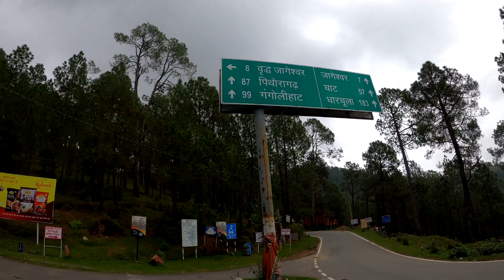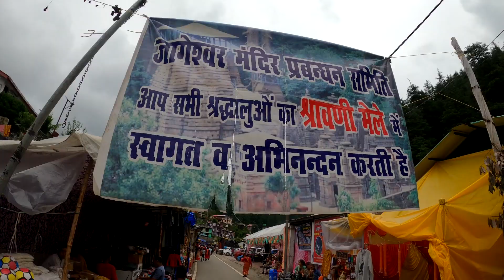jageshwar Mandir sawan Mela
savan mela 2023
sawan mela 2023
sawan mela 2023 varanasi
sawan mela 2023 naina devi
sawan mela 2023 chintpurni
sawan mela 2023 ka
sawan mela 2023 date
deoghar sawan mela 2023
mata chintpurni sawan mela 2023
haridwar sawan mela 2023
devghar sawan mela 2023
banga sammelan 2023
sawan mela deoghar 2023
chintpurni sawan mela 2023 date
naina devi sawan mela 2023
savan 2023
dsa 2023 hollywood
gmc savana 2023
ghana festival 2023
haldiram soan papdi price in nepal
sawan in 2023 date
sawan in 2023
sawan shivratri 2022 date
mata chintpurni sawan mela 2023 date
nassam 2023
sawan 2023 start
sawan 2023 date
2023 mein sawan kab se hai
2023 sawan shivratri
2023 sawan date
usana 2023 schedule
uswnt 2023 schedule
venza 2023 model
xwa 2022
saawan 2023
when is sawan month in 2022
sawan 2023
2023 sawan ka mahina
2023 sawan
2023 me sawan kab hai
2023 mein sawan kab hai
sawan somvar 2023
jageshwar mandir temple
jageshwar temple temperature
difference between mandir and temple
byodo-in temple how long
jakhu temple timings
mandir temple facts
jageshwar temple architecture
jageshwar temples
jageshwar shiva temple
jageshwar mahadev temple
jageshwar temple almora
jageshwari mandir
jageshwari mandir chanderi
jageshwari mata temple
jageshwar mandir dham
jageshwar dham temple
jageshwar dham mandir timings
jageshwar dham mandir
jageshwar temple images
jagannath temple maryland
jagannath temple new jersey
jagannath temple houston
ijamsville temple
jageshwar mahadev mandir
naag mandir temple
jageshwar nath temple
jagannath temple of north america
jageshwar dham temple photos
mandir queens
jageshwar sharma
jageshwar shiv mandir
jageshwar dham temple timings
jageshwar mandir uttarakhand
jageshwar temple uttarakhand
u jagara
vighneshwar mandir
jageshwar temple varanasi
jageshwar mahadev temple in varanasi
jageshwar mandir varanasi
jageshwar mahadev mandir varanasi
jageshwar nath mandir
jagadeeshwar temple
jagannath temple tree
jagannath temple aurora
jagannath temple fremont
1 ved mandir drive milltown nj
6 jager ct hopatcong nj
6 jager rd sandyston nj
jagdishwar temple
jagdishwar temple powai
jagadeeswara temple
jageshwar savan mela
jageshwar mela
jageshwar mela 2023
jageshwar mela
jageshwar dham mela